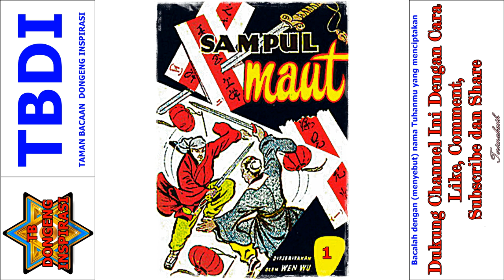Seri Cerita Silat Misteri Para Pendekar Jilid 1